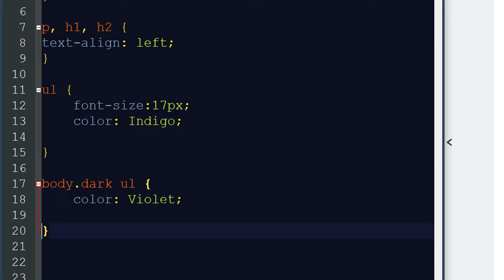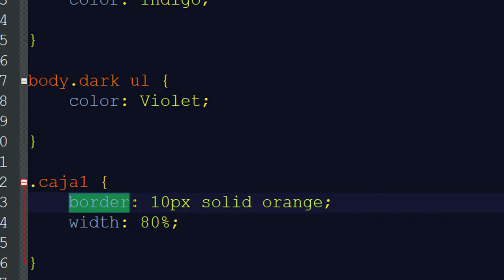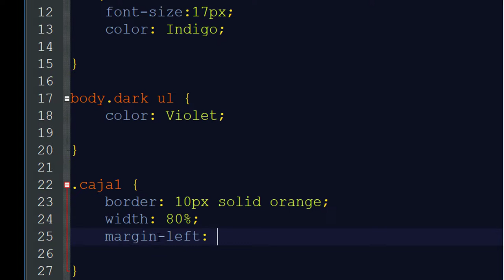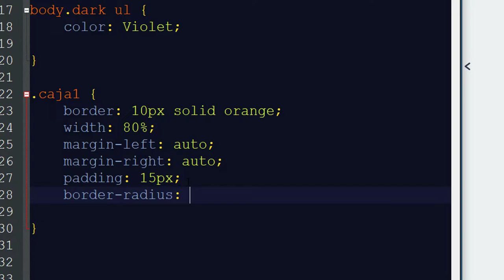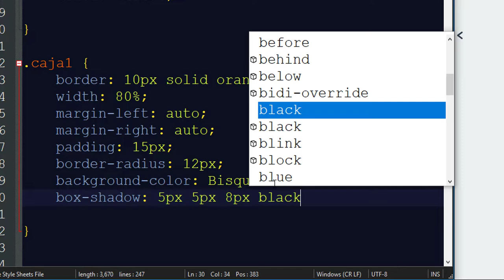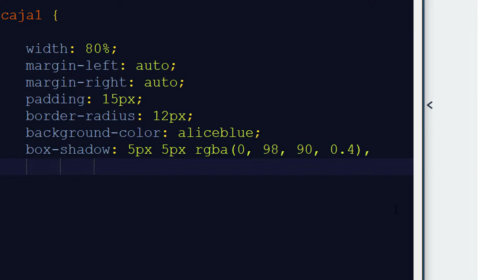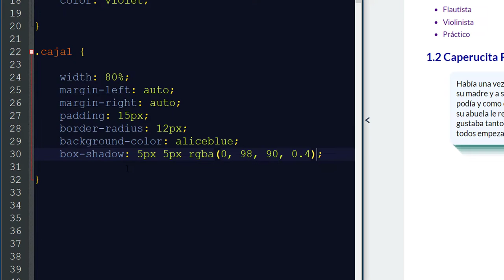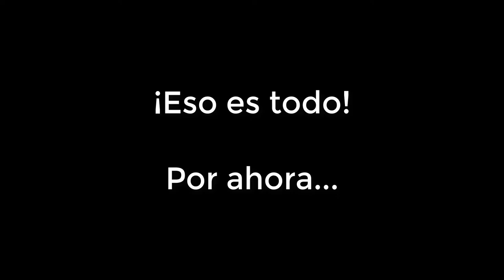Hoja de estilos en un archivo externo - parte 2 (curso semestre 1 de 2022)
En este video se explica cómo diseñar una caja o contenedor desde un archivo de estilos externo. Estas cajas se pueden usar para destacar algunos textos en el libro interactivo.